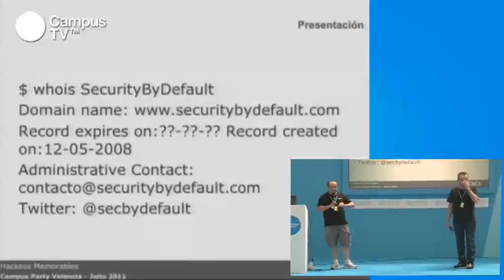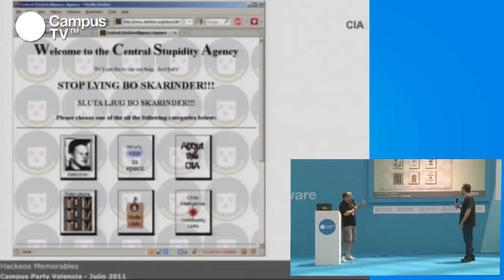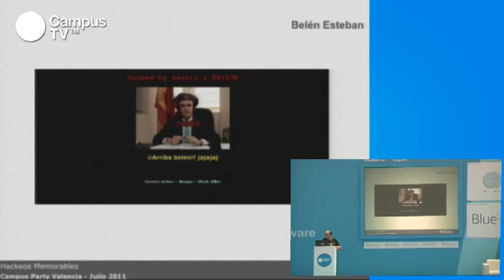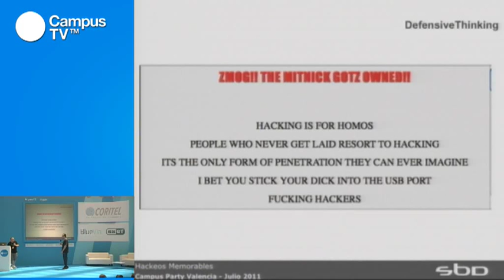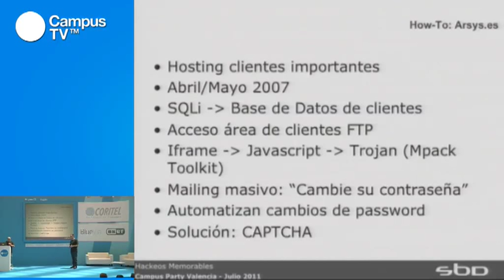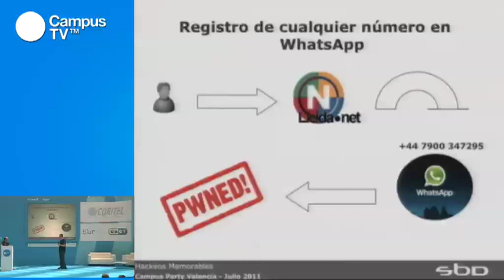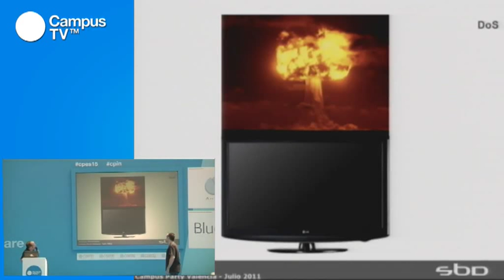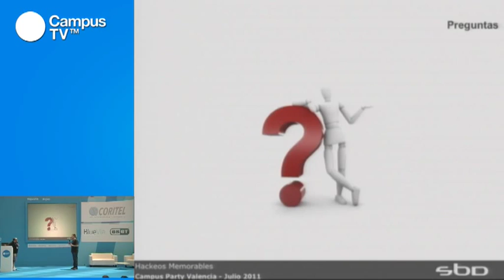CPES15 - Hackeos memorables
Las medidas de seguridad en la Red constituyen un serio desafío tanto para aquellos que las diseñan con el fin de proteger la información que se guarda en la misma, como para los que intentan romper las nuevas barreras. A lo largo de su historia, Internet ha sido testigo de grandes actos de hackeo, que pusieron en alerta a grandes compañías o incluso a gobiernos. En esta conferencia, ofrecida por los chicos de SecuritybyDefault, repasamos algunos de los hackeos más destacados. Conoceremos a sus protagonistas, las repercusiones que tuvieron y de qué manera se solucionaron esas situaciones de emergencia.

Ponentes: Yago Jesús. Profesional de la Seguridad informática desde el 2001 ha colaborado profesionalmente con los equipos de seguridad en importantes empresas de telecomunicaciones como Telefónica, ONO o Uni2, entidades bancarias como Caja Madrid, organismos del sector defensa y participado activamente en el despliegue de la PKI del DNI Electrónico. Editor del blog Security By Default, ha desarrollado multitud de herramientas entre las que destacan 'Unhide' herramienta para realizar análisis forenses en sistemas Unix que forma parte de las principales distribuciones Linux (Debian, Ubuntu, RedHat) o Patriot NG herramienta anti-Malware para entornos Microsoft.
Lorenzo Martínez Rodríguez es Ingeniero en Informática licenciado por la Universidad de Deusto (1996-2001). Especializado en seguridad informática, cuenta con certificaciones de seguridad como CISSP de ISC2 y CISA de ISACA. Dispone de una amplia experiencia laboral en empresas consultoras en mundo de la seguridad informática española. Actualmente desarrolla la actividad de Ingeniero preventa en el sur de Europa para Swivel, fabricante de una solución de autenticación fuerte sin tokens. Lorenzo es co-fundador y editor de Security By Default.